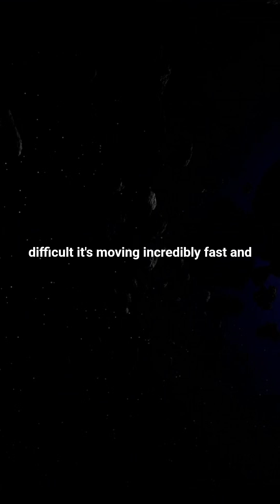3I/Atlas — an interstellar visitor. 🌌